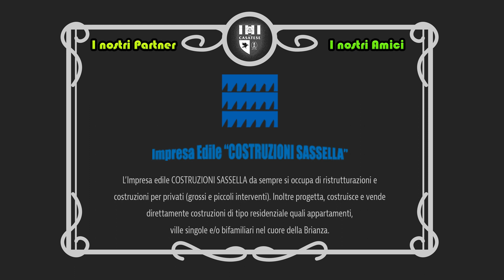Dal Tassara le parole dei protagonisti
Al nostro microfono il nostro DS Alberto Rho e mister Joey Commisso